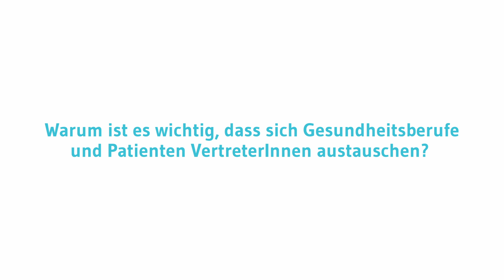NF Kinder Regionalgruppenleiterin Niederösterreich Katharina Frisch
Interview mit Katharina Frisch, NF Kinder Regionalgruppenleiterin für NÖ im Rahmen des NF Symposiums 2021 in Slazburg.